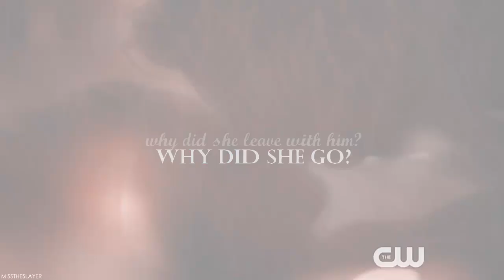sesshomaru+rin; I don't wanna live forever [live action dreamcast]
"distance is no object,
our hearts are tied together"

[headphones + 720pHD]

fandom: inuyasha
footages: inuyasha X the hobbit trilogy X reign X memoirs of a geisha